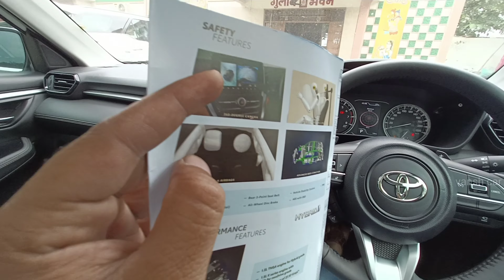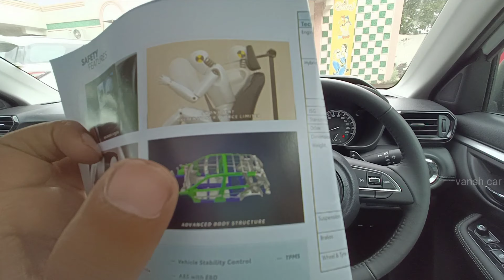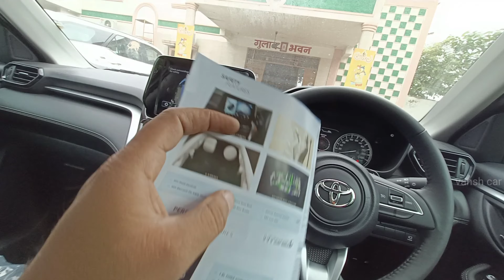Safety Features of TOYOTA HYRYDER Neodrive V 2022 | Vansh Car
kitna safe hai apki Toyota hyryder
w'll talking about hyryder v neodrive

thanks to kaizen Toyota raipur chhattisgarh